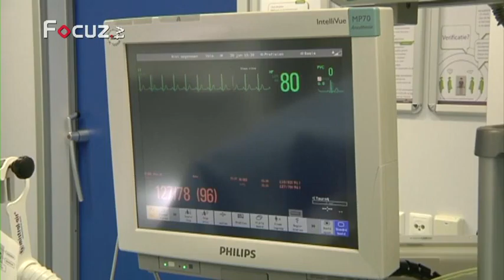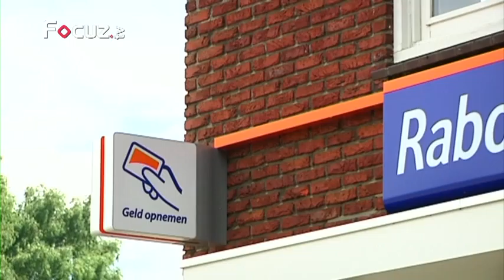Nieuwsmagazine - 30 september 2013